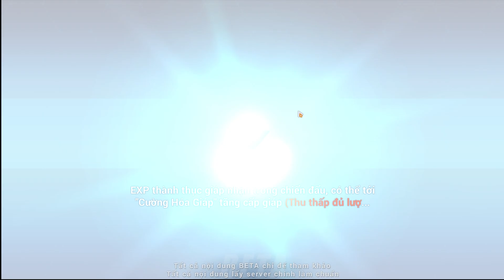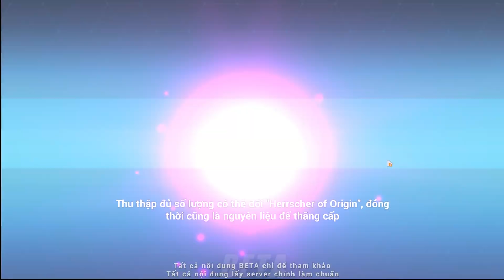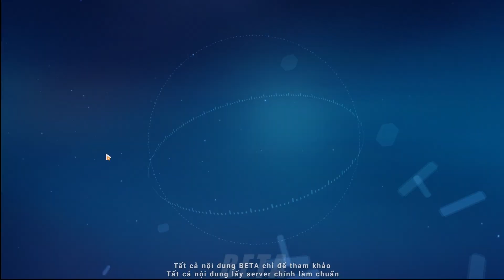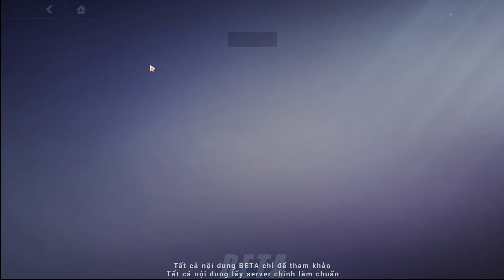Chỉ Có Thể Là Beta 7.1 ??? Beta CHECK Cùng Trần Renn